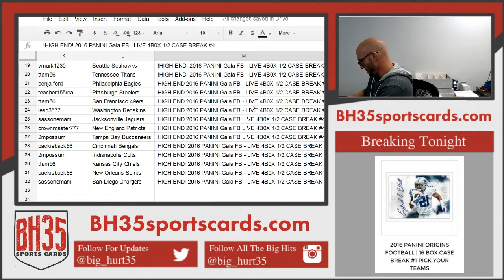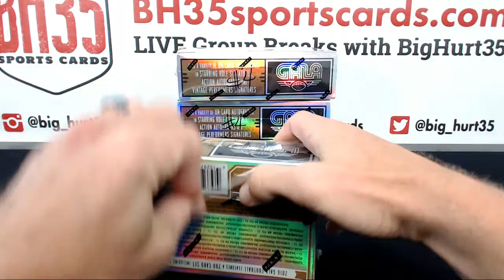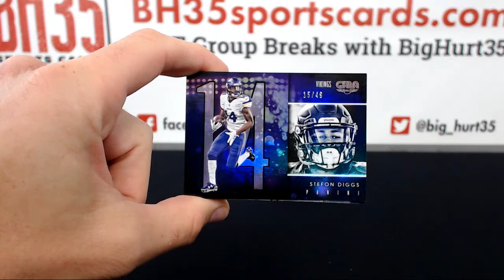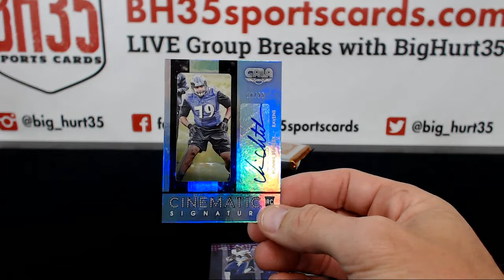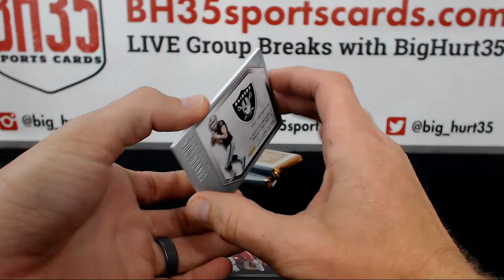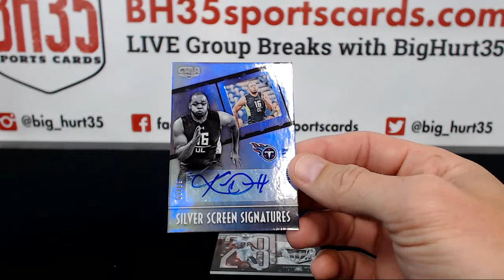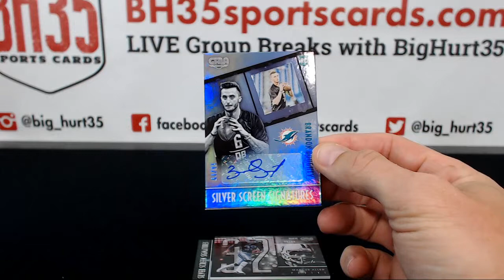!HIGH END! 2016 PANINI Gala FB LIVE 4B0X 12 CASE BREAK #4